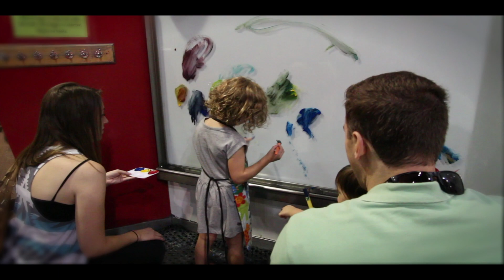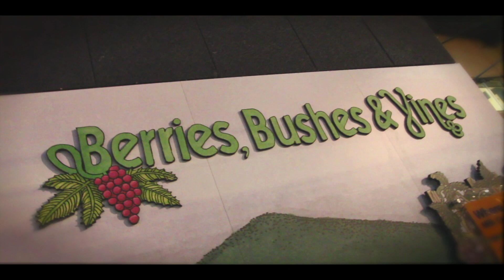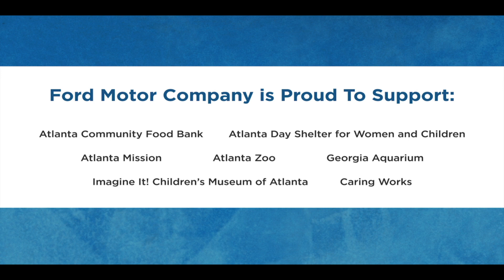Ford Drives Atlanta Children's Museum